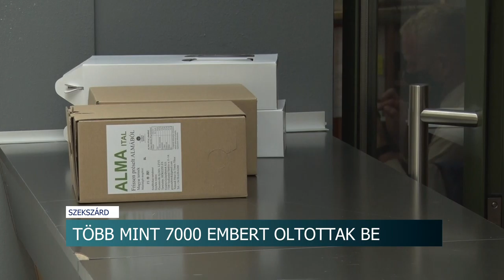20210429 hirado oltopont helyzetjelentes felirat nelkul